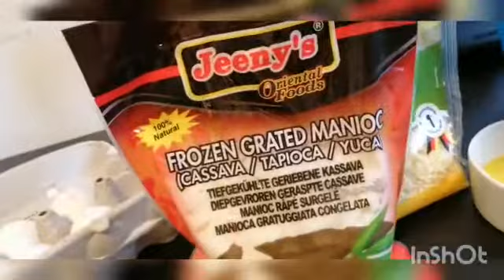Cassava cake/Explore with Adel